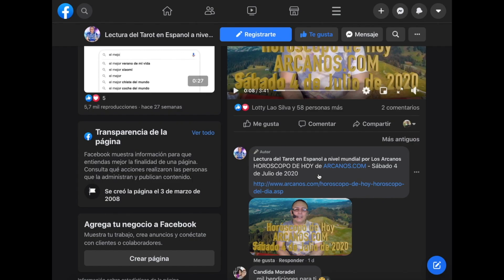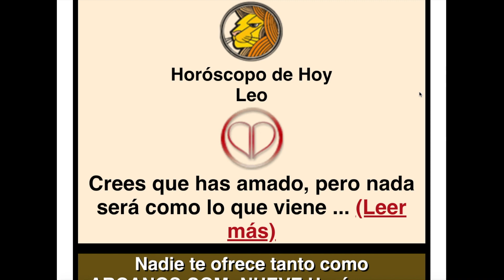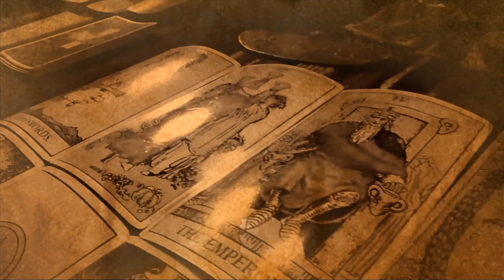HOROSCOPO DE HOY de ARCANOS.COM - Miércoles 8 de Julio de 2020